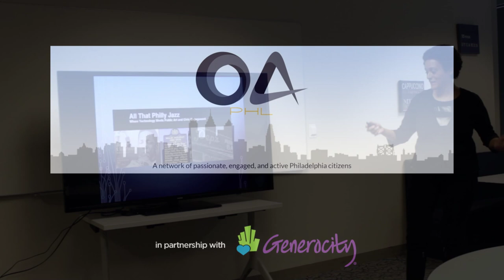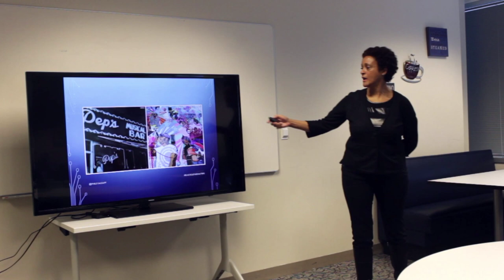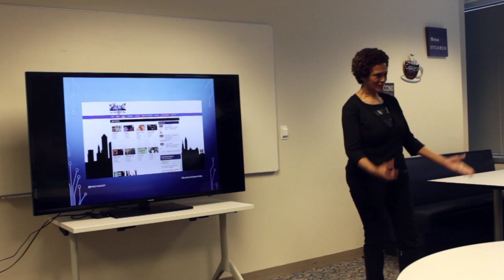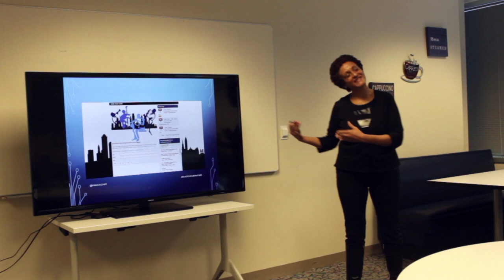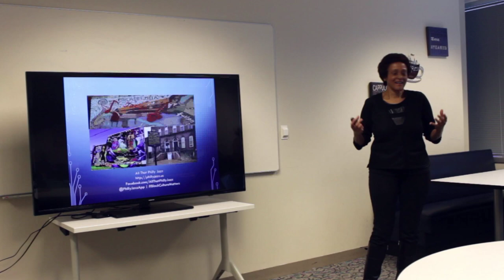Faye Anderson – All that Philly Jazz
The community is encouraged to interact and create a collaborative history of jazz on the website by sharing photos, drawings, and videos. In addition, Faye Anderson hopes to create a walking tour of Philadelphia Jazz by the time of the Democratic National Convention in 2016.